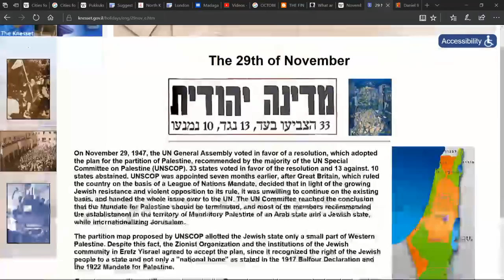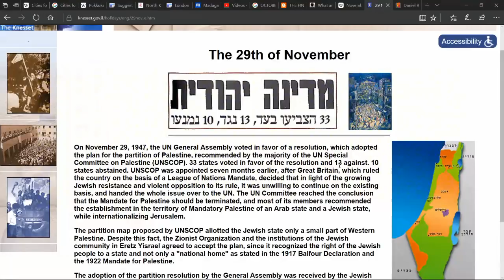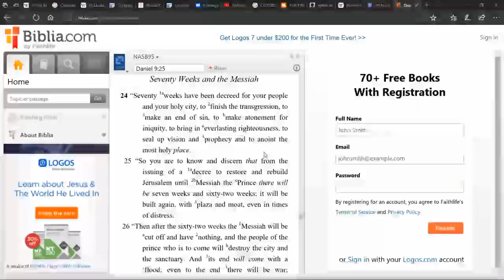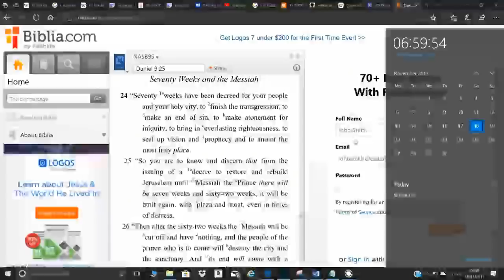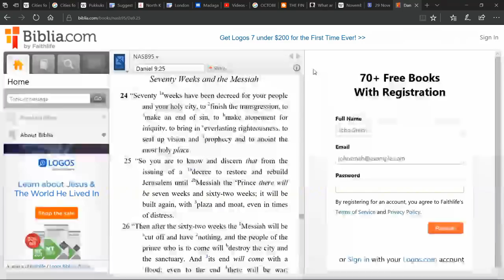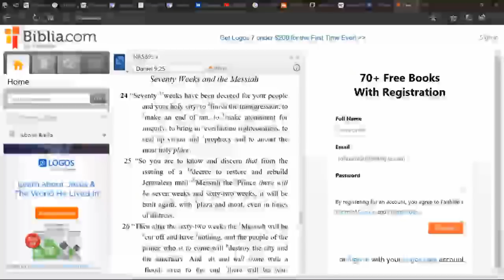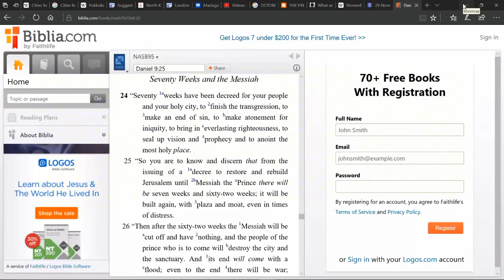WARNING NOV 29TH 30TH DEC 3RD- 5th 12th 15th 21st 23rd 24th 31st 2017 & 01/01/18 ISRAEL'S 70TH YEAR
The decree to restore Jerusalem was made on Nov 29th 1947. The book of Daniel tells us 70 weeks/years from the decree until 2nd coming of Jesus. I do not know the day or hour but I do know that 70 years from the decree to restore Israel/Jerusalem brings us to NOV 29TH 2017. NO RAPTURE CLAIMS, just date significance. the 30th of november would also tie in with the clock stopping at 11.30 in the simpsons and the 11 3 in the I pet goat video. 30th November 2017 is also a countdown date 3+0=3 .1+1=2 .2+0+1+7=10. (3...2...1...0) countdown ends 3rd December. God bless